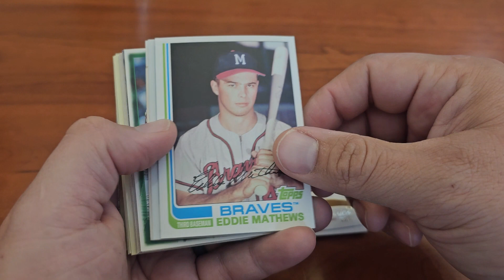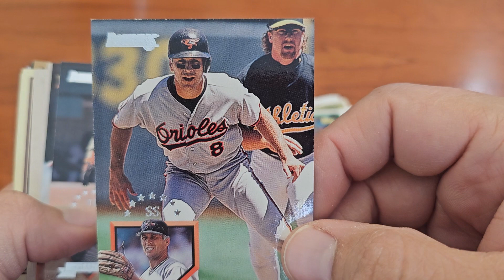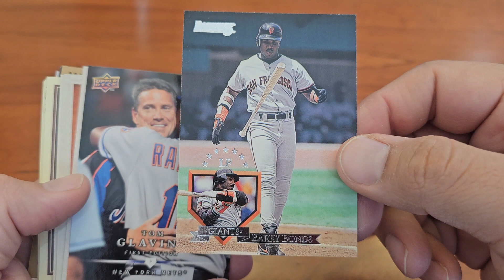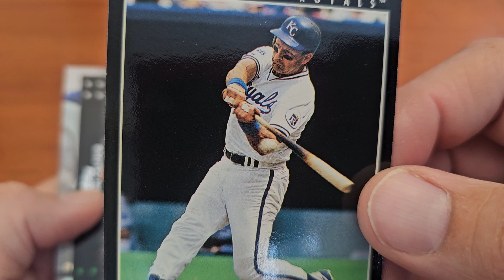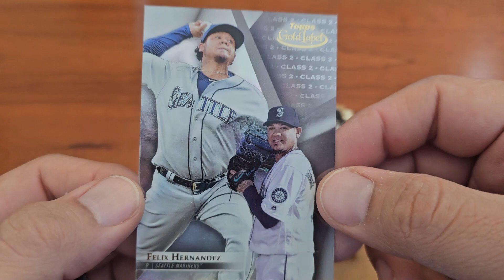Dime Box Diving December 2023: Part 18